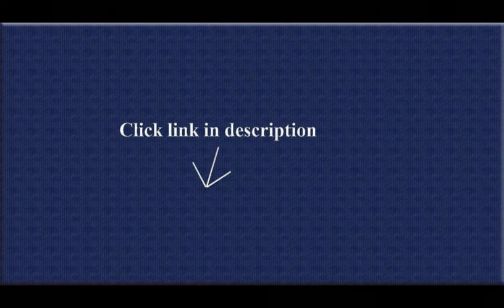Official Boxing Gloves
I bought these gloves due to the wrist protection that was promised by the company.  They have exceeded my expectations.  I train on the heavy bag for about an hour 4-5 times a week.  I used to have pain in my wrists during the workout and for some time after.  With these gloves I have not had that problem.  I have used them for about a month.  I choose the Plus size due to all the complaints of the regular gloves being too small or snug.  With my fingers and thumb extended, my hands measure 9.5 inches around the knuckles.  These gloves fit well over my hands with 180" wraps.  My only complaint is the lack of style in this glove.  Hayabusa has a lot of nice looking gloves so the plain black or white is a little disappointing.  .

1. Hayabusa Official MMA Fightwear Tokushu Plus Gloves - White / 16 oz.+2. Cleto Reyes Official Fight Boxing Gloves  .

3. Cleto Reyes Professional Fight Gloves - Official/Safetec  .

4. Everlast Women's Pro Style Training Gloves  .

5. Official Football Team Gift F.C. Barcelona Mini Boxing Gloves  .

6. Cleto Reyes Official Boxing Gloves with Atached Thumb  .

7. Rhingo Leather Pro Black Mexican Official Fight Boxing Gloves Laced